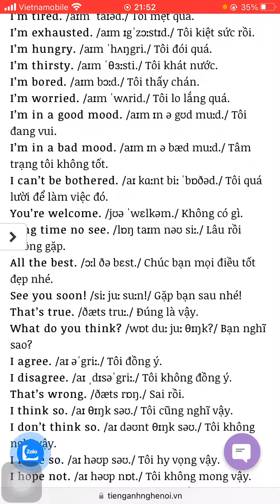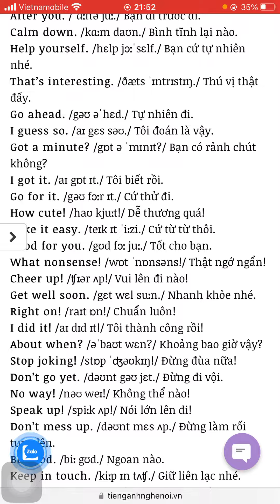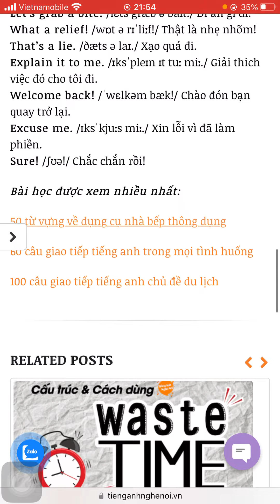101 câu giao tiếp Tiếng Anh hằng ngày siêu ngắn/ Easy daily English